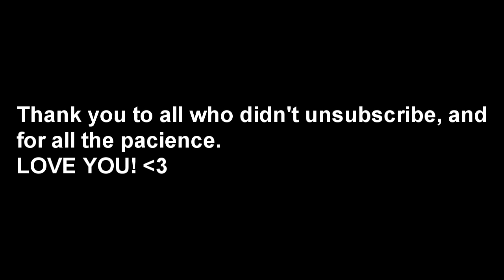PLEASE READ THE DB AND SEE THE VIDEO!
Sees the video xD
Story plot (kinda):
Victoria is the new girl in town, school... Her mother has been married a lot of times, and always with jerks. She moves in with her mom, in her boyfriends house, who has a daughter. At the beggining, the girl doesn't like Victoria that much, but hey! Time goes by and things get better between them.
Drew is the popular guy, in every girls dream. When Victoria and Drew both catch each others eyes, love makes it's things. They fall in love at the first sight.
but, it's not a easy love. Poeple will get in between them.

I hope you like it xD Should I do it?